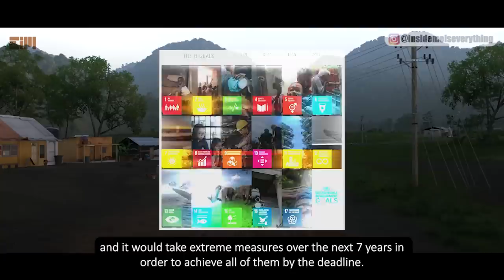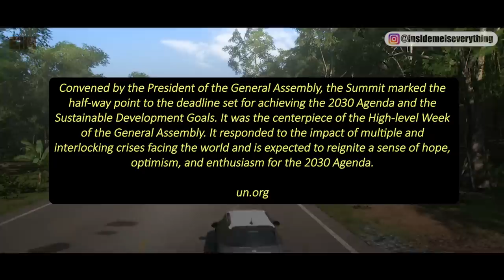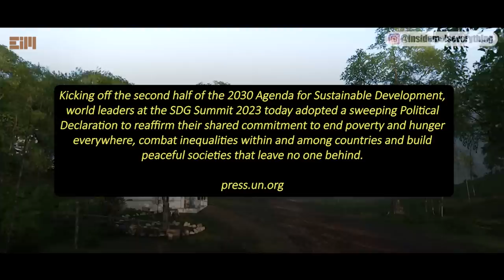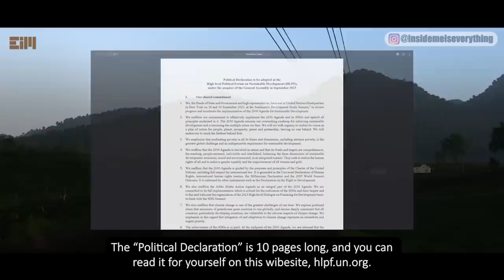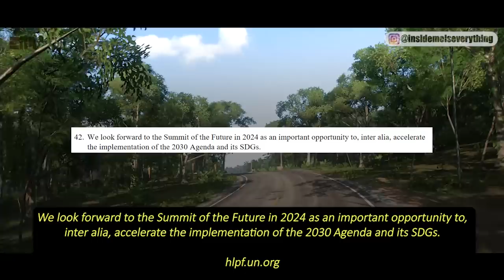OH NO!!!! THIS IS IT? IT'S OVER?